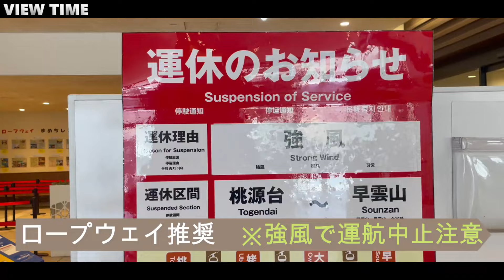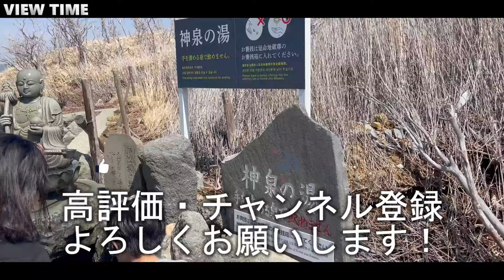【活火山】大涌谷（神奈川/箱根/黒たまご/ロープウェイ/見どころ）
■詳細情報■

【場所：マップ】
〒250-0631 神奈川県足柄下郡箱根町仙石原

【時間・休業日】
ロープウェイ運行情報

【料金】

  神奈川旅行・観光に行った際はぜひ「大涌谷」へ☺️

できるだけ簡潔にわかりやすく、動画を使って観光地紹介をしています。
「そもそもどんなところ？」
「オススメは？」
「見どころは？」
デートや旅行の計画作りに使ってください☺️

これからも観光スポットバンバン増えていくので

【「観光地」と「人」を動画でつなぐ】